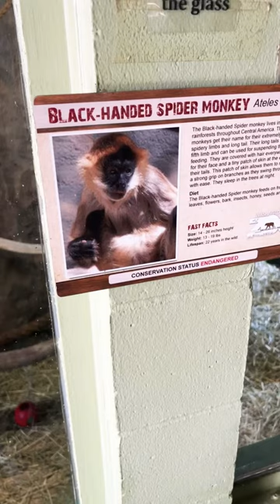BLACK-HANDED SPIDER MONKEY 🐒